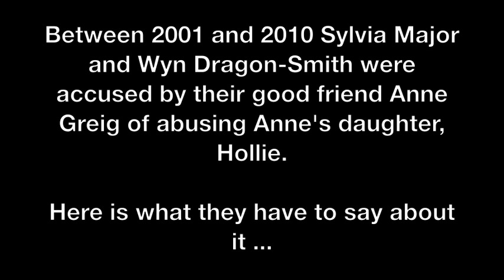The Hollie Greig Hoax - the accused hit back! Part 1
In the year 2000 Anne Greig was told by her daughter that she had been abused by 2 people - this list grew over the years to 22 people - Anne's list would also would name 7 'children' that were meant to have been abused along side Hollie - Here you will see two of the accused telling their side.

Comments are welcome on this video but I will not publish abusive ones, I will try to answer them however, even the nasty ones! :)
Many points raised by the case are covered in the website The Hollie Greig Covet Up dot net,
please read for a more in depth analysis of the case, thank you